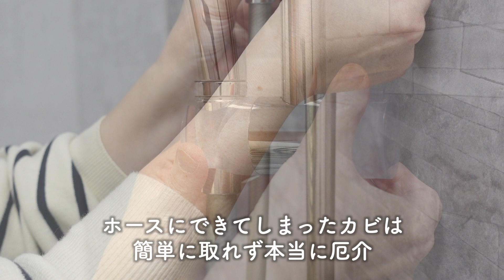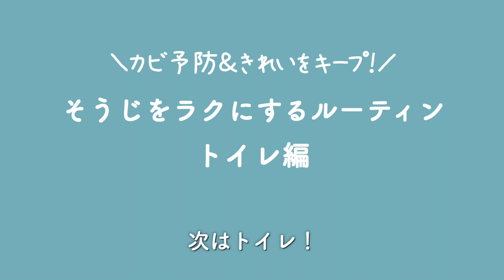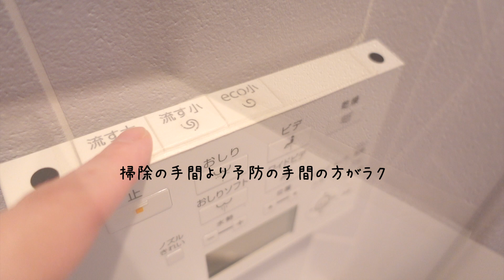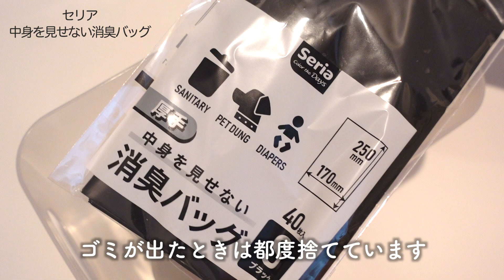お風呂とトイレの掃除をラクにするルーティン｜ラク家事アイテム活用でカビ予防＆きれいをキープ！無印良品100均セリアダイソー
【お知らせ】
しばらく動画の更新をお休みしていましたが
チャンネル名を「aco_life 」から「クラシカタ」にリニュアルし再開いたします。
内容はこれまで通り、無印良品・100均アイテムなどを中心に、家事や暮らしに関する役立つ情報を発信していきます。
今後ともどうぞよろしくお願いします。

今回は、面倒なお風呂とトイレの掃除をラクにするルーティンを紹介します。

毎日使うお風呂とトイレ、汚れやすくて掃除も面倒ですよね。
できるだけラクをしてきれいをキープするために我が家で実践しているルーティンです。

皆さんの家ではどうでしょうか？
工夫されていることがあればぜひコメントで教えていただけると嬉しいです。

もくじ
＊数字をクリックすると好きなところまでスキップできます。
00:00 オープニング
00:27 掃除をラクにするルーティン・お風呂編
00:32 ①貼るだけ防カビ剤
00:57 ②防カビ燻煙剤
2:09  ③水滴を取る
2:35  ④お風呂のついでに浴槽を洗う
2:55  ⑤床の泡残りを流す
3:18  ⑥シャワーホースを浮かしておく・床置きしない
3:56  ⑦鏡・棚・カランを拭く
5:23  ⑧お風呂のついでに排水口掃除
6:11  ⑨換気扇を1時間回す
6:40  ⑩マスキングテープ
7:19  掃除をラクにするルーティン・トイレ編
7:25  ①空間用消臭抗菌剤
7:39  ②タンク用除菌剤
8:03 ③マスキングテープ
8:51 ④撥水コーティング剤
9:14 ⑤床に何も置かない
10:03 ⑥つかったついでに便座周りを拭く
11:26 ⑦換気扇をほぼ常時稼働
11:39 エンディング

動画内で紹介した便利アイテム
バイオラボ　防カビ消臭ステッカー　ウォールケースバス

アース製薬　防カビ燻煙剤らくハピカビーヌ

セリア　マスキングテープ
※和紙素材 の 半透明 マスキングテープ 18mm x 18m （代替品）

東洋アルミ パッと貼るだけ ホコリとりフィルター 換気扇用 15cm 6枚

空間用消臭抗菌剤ファブリーズ
P&G ファブリーズW消臭 トイレ用消臭剤+抗菌 芳香剤

小林製薬　液体ブルーレットおくだけ 除菌EX 無香料

流せるペーパータオル
※イトマン　水に流せるペーパータオルここえみ（代替品）

買って良かったもの・欲しいもの・気になるもの
動画内で登場したアイテムも掲載しています。

このチャンネル（ クラシカタ）は…

・無印良品や100均、ラク家事アイテム
・家事は最小限にラクに
・暮らしはコンパクトに快適に

など、 50代主婦の目線から暮らしに関することを発信しています。